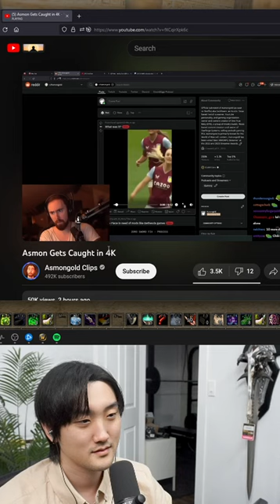Asmon Caught In 4k